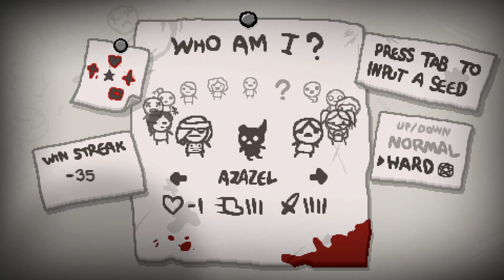Elek uczy Wezę jak grać w THE BINDING OF ISAAC :D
15 lis 2019